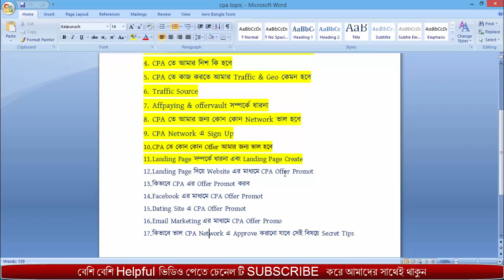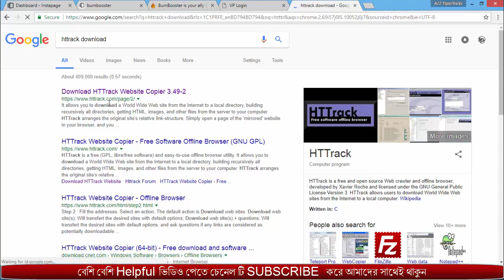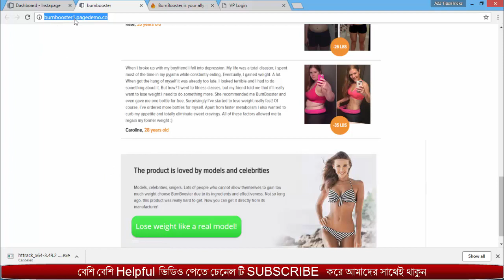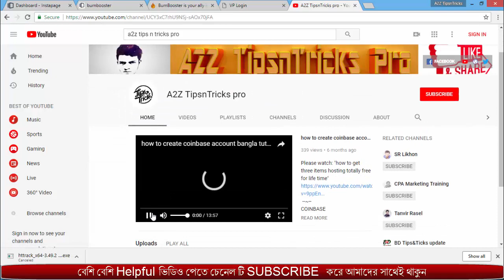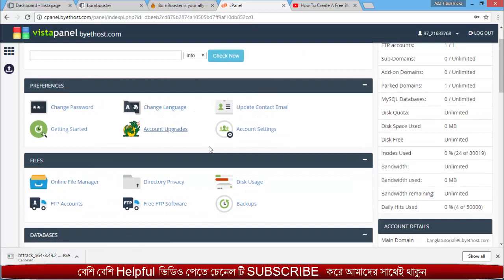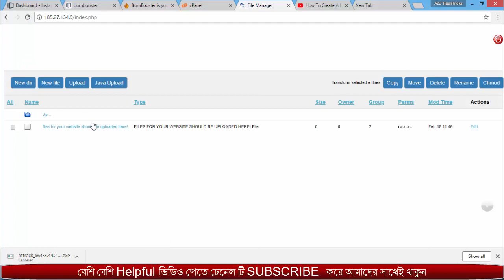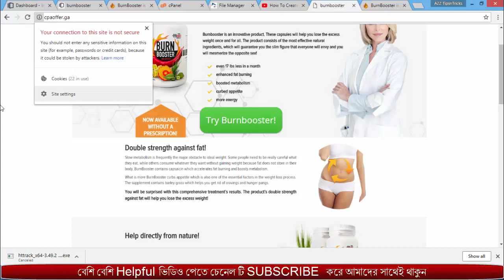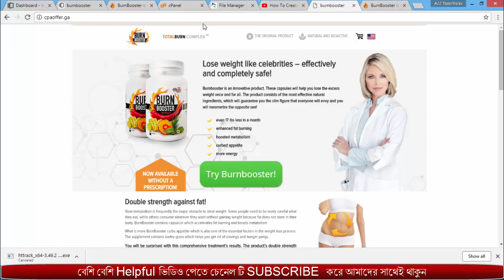Landing Page দিয়ে Website এর মাধ্যমে CPA Offer Promoting পদ্ধতি ! CPA Topics & Training Part:12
hello friends
Landing Page দিয়ে Website এর মাধ্যমে CPA Offer Promote পদ্ধতি  CPA Topics & Training Part:12
এই পর্বে আমি landing page website এ publish করে দেখায়ছি
Tutorial টি দেখে আপনাদের কনো প্রশ্ন থাকলে আমাকে comment করে জানাবেন